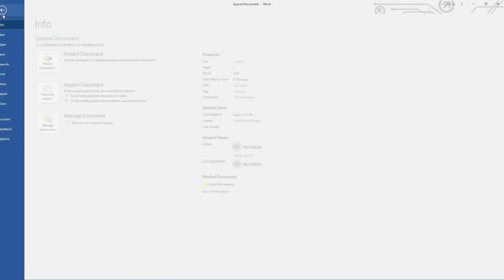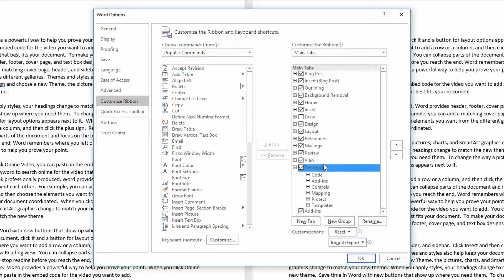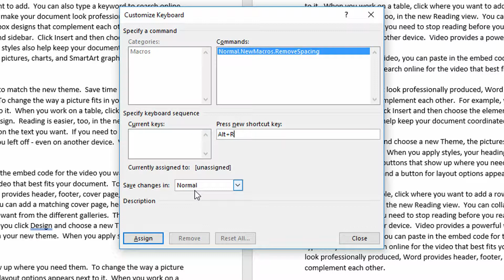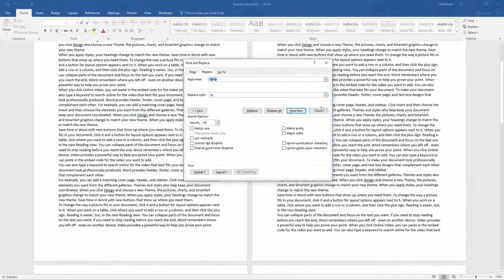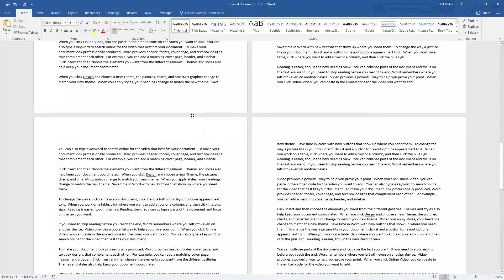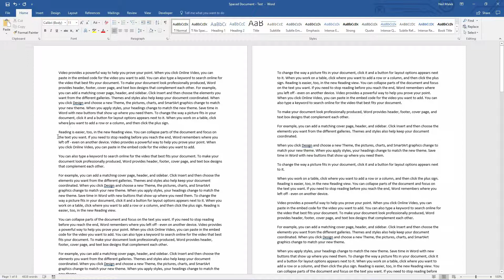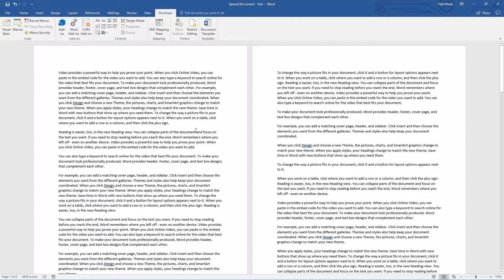Recording a Macro to Automate Replace Special in Microsoft Word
Using Find and Replace in Word can do much more than changing names and other text information - it can change formatting, and even structural elements like spaces, returns, and breaks. In this tutorial, we use Find and Replace Special along with macros.